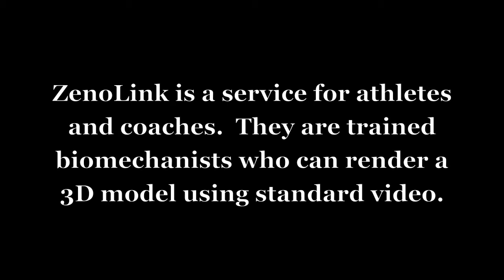ZenoLink Golf Analysis Phase 1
I am going to be doing some work with Chris Welch at ZenoLink who has offered to help me in my quest to understand the biomechanics of my golf swing and ways to improve the motor pattern.